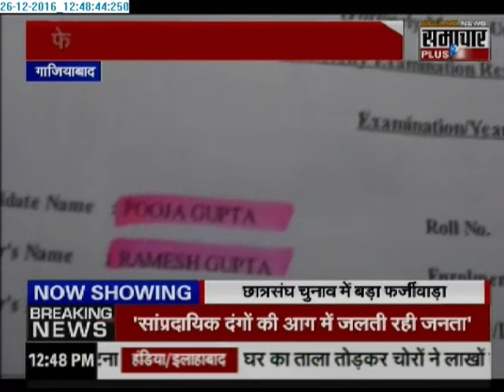Ghaziabad: Forgery in the student Union election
Forgery in the student Union election at L.R college of Ghaziabad.